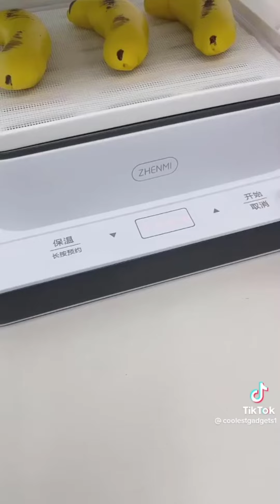@ world of gadgets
world of gadgets cool gadgets smart appliances ❣️
gadgetsforeveryhomeonamazon